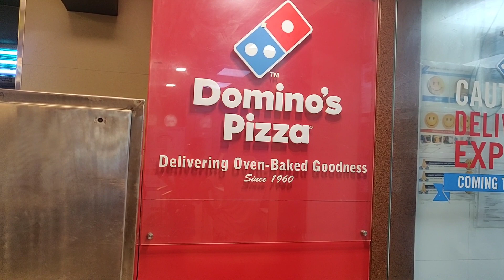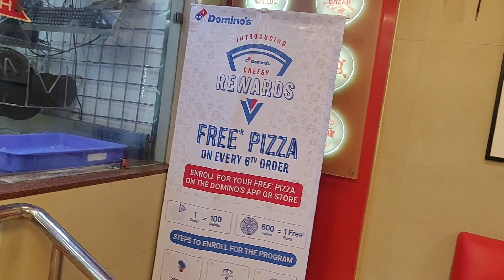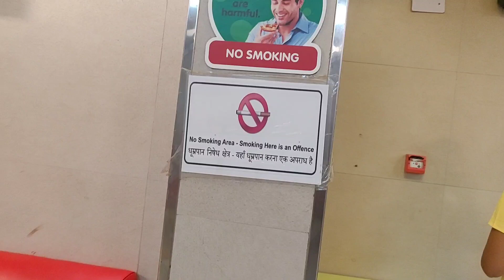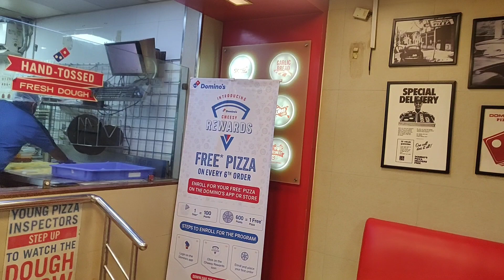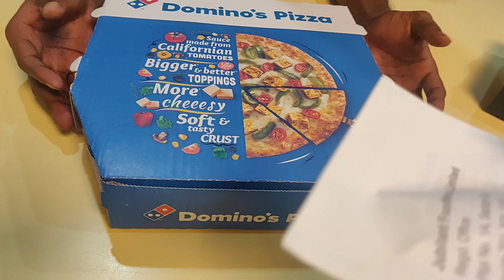Amazing Domino's Pizza in Ara| Cheese Burst||Yummy| Free Pizza on every 6th Order👌@dominos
We had amazing cheese burst margherita pizza in Ara Bihar . What a lovely experience there.

Amazing and authentic taste. The moment pizza is in mouth ,the cheese melts. Heaven 😅

Location -  Ground Floor-Hiramanai, R.S Plot No -23 Circle No-6, Khata No-11, Jail Rd, Arrah, Bihar 802301

The feedback of people there is amazing and so positive for Domino's Pizza.

We all love Domino's Pizza.

@dominos You always made our day. The craving of Pizza specially Cheese Burst one is amazing. We all love you. People of Ara like so much. Thank you for giving amazing stuff to India. Please share this or upload on your Channel as well. 👍🙏